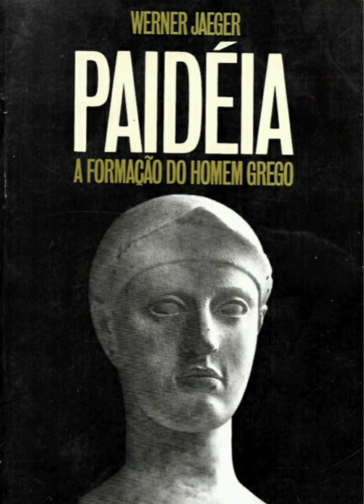Werner Jaeger - Paidéia, dia 3. Prof. José Monir Nasser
Leitura da obra, contexto histórico e vida do autor.

José Monir Nasser foi economista, escritor, consultor econômico e desempenhava várias outras atividades ligadas a cultura e à educação liberal. Dentre outras coisas, foi o idealizador do projeto Expedições pelo Mundo da Cultura - realizado em três cidades do Paraná, Curitiba, Londrina e Paranavaí, e em São Paulo – e o fundador da Triade Editora.